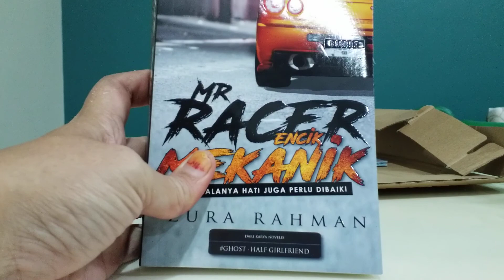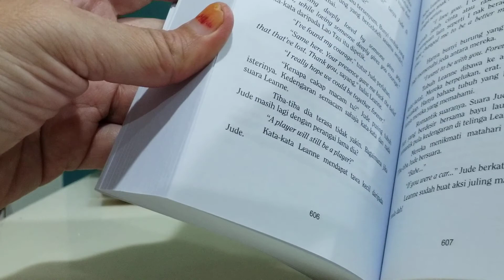Unboxing Mr Racer Encik Mekanik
Novel by Zura Rahman